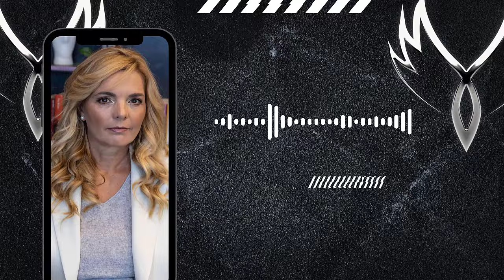Das läuft in deinem Kopf und verhindert deine Manifestationen!